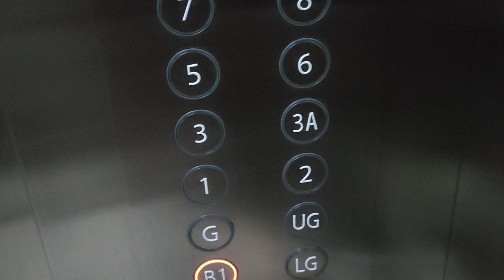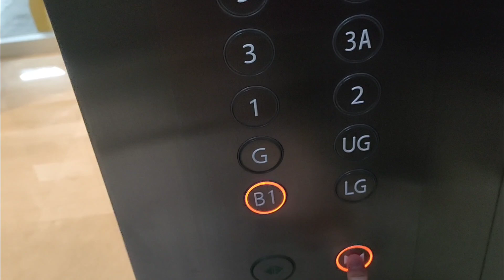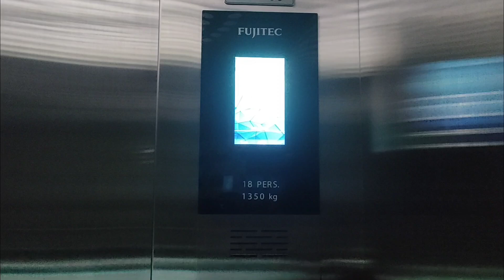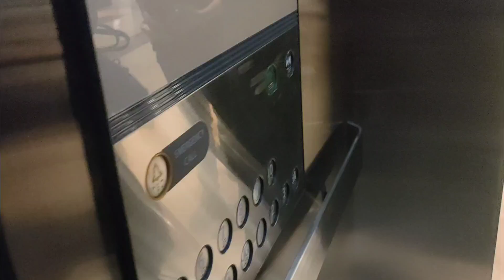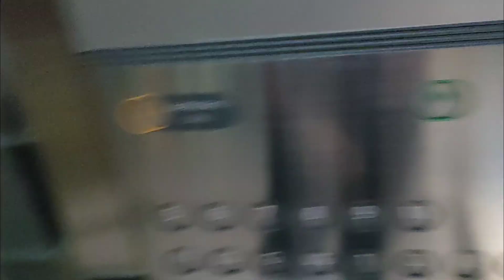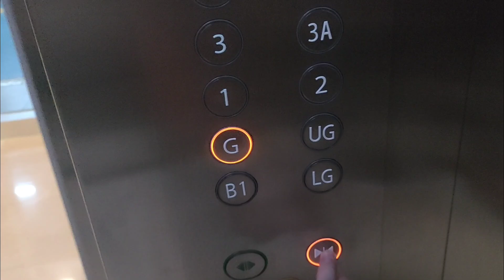Fujitec elevator at Grand Indonesia East Mall | Jakarta (Shinta Elevator)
Brand: Fujitec
Floor Service: B1, LG, GF - UG, 1 - 3, 3A, 5 - 10
Chime: Yes
Microphone: Yes
Microphone Language: English
Year Install: 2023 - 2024 (Original In 2006)
History: Replaced